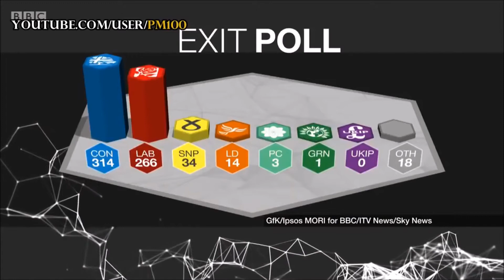1 exit poll